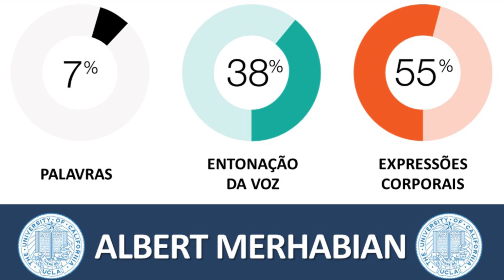17 07 O CORPO TAMBÉM FALA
Devemos nos preocupar com as PALAVRAS que usamos e a ENTONAÇÃO da nossa VOZ, mas a nossa EXPRESSÃO CORPORAL fala muito mais, SABIA? Neste vídeo apresento técnicas de expressão corporal para APRESENTAÇÕES em PÚBLICO e VÍDEOS.